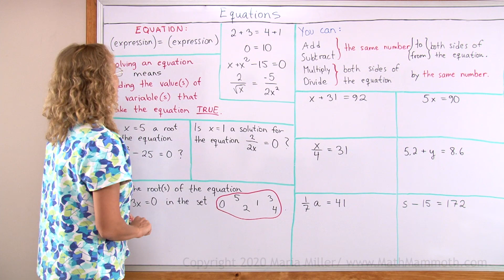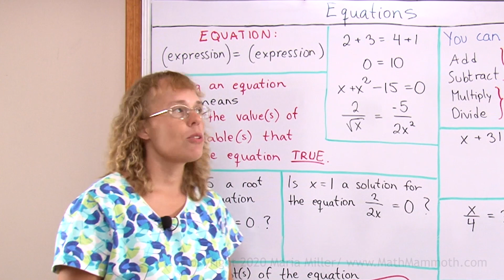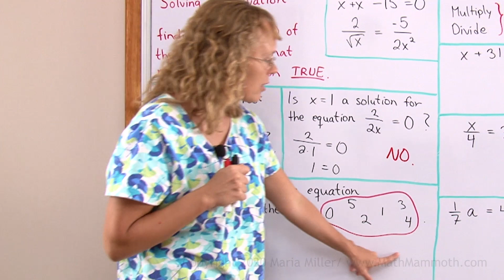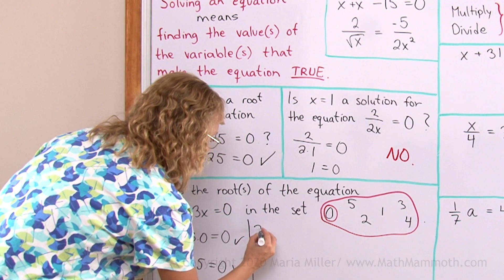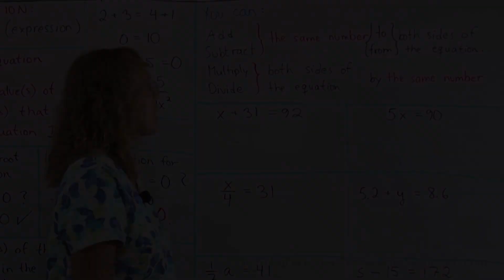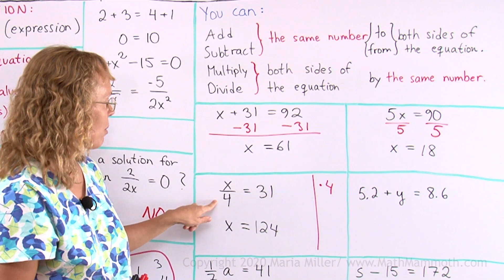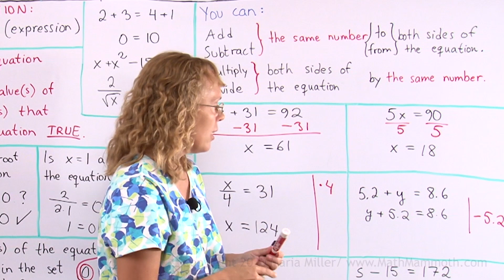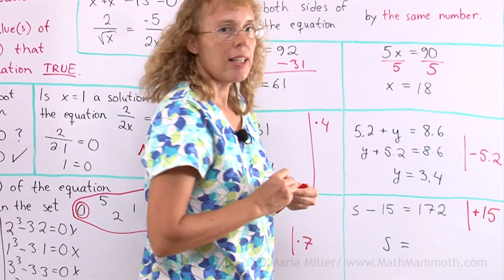Introduction to equations (6th grade math)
I discuss what is an equation (two expressions that are set to be equal), and what we usually do with equations. Students learn what is a root of an equation. Then we discuss the basic principles for solving equations: you can either add the same number to both sides, subtract the same number from both sides, or multiply or divide both sides by the same number.

Lastly, we solve a few simple equations following those principles.